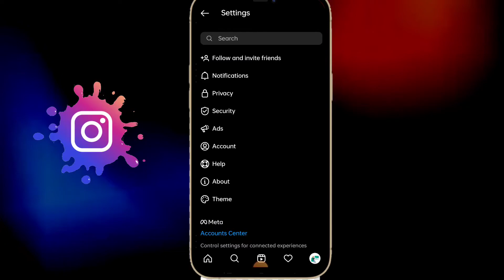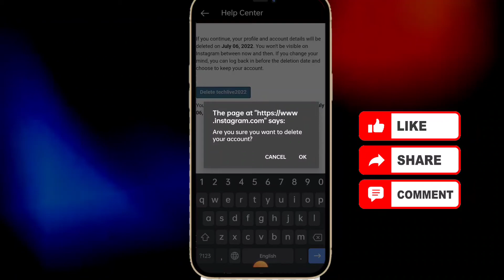Instagram account delete kaise kare permanently | How to delete instagram account permanently 2022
About Video:-
Dosto Aaj Ki Video Me Maine Bataya Hai Ki Kaise Aap Instagram Account Ko Delete Kar Sakte Hain

Video Pasand Aaye To Please Like Kare 👍👍👍👍

दोस्तो में Brij Hacks YouTube channel के माध्यम से Technology से जुड़ी हर छोटी-बड़ी खबर आप तक पहुंचाने की कोशिश करता हुुं...
साथियों इस चैनल पर आपको WhatsApp, Instagram, Facebook, Telegram के हर छोटे बड़े Updates की जानकारी सबसे पहले मिलेगी...
इसके अलावा Social Media Tips & Tricks और Online Earning और Editing की Videos मिलेगी..

आपका सहकार की उम्मीद🙏♥️

Brij Hacks

🔍 SEARCH TOPICS :-